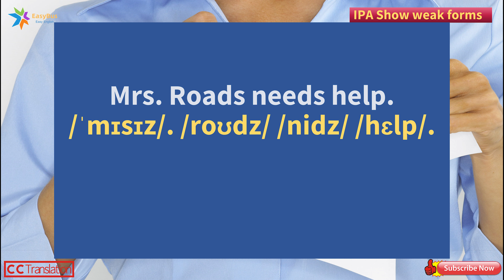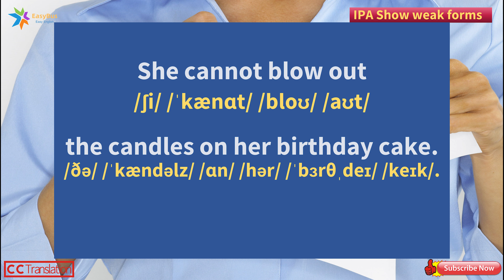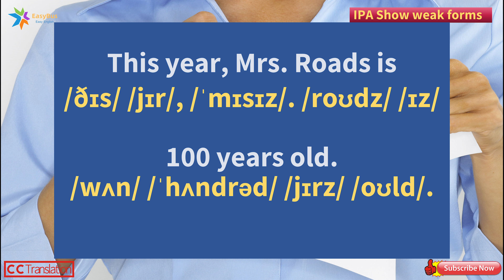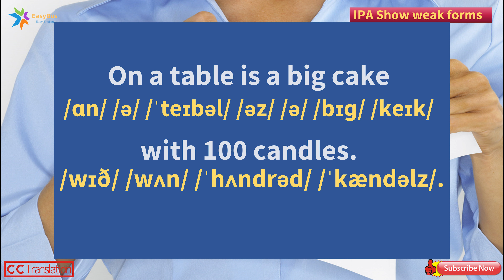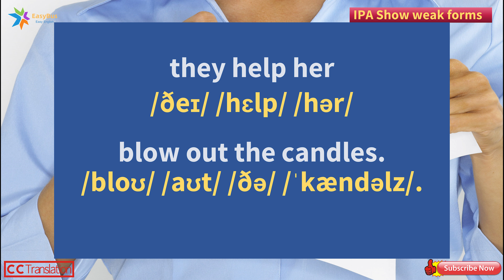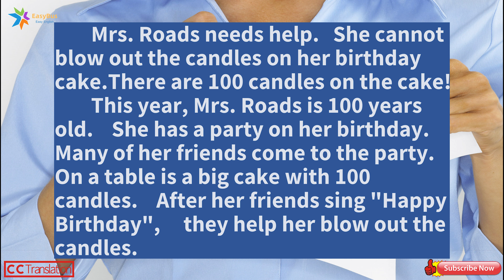Complete Version 500| 64words English Practice | Slow Easy Basic | Listen Read & IPA for ESL Student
500 Catalogue of films
0:00 Title
0:08 Reading with IPA x3 (Speed 80%+90%+100%)
4:28 Reading (80% +Pause)
6:13 Reading (90% +Pause)
7:47 Reading (100% +Pause)
9:14 Reading with IPA (90% +Pause)
10:48 Listening (100% +Pause)
12:15 Listening (100%)
13:08 Listening (120% +Pause)

Easy Slow & Long Pauses Basic English Level 1
Listen Read & Recite for ESL Beginners
Learn, Study, Pronunciation, Lesson, Vocabulary, Basic, Course, Travel, Phrases, Words, Listening, Conversation, Grammar, Speak, Sleep, Learning, Practice